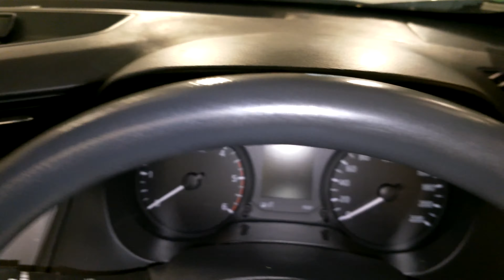29567 - 2017 Nissan Navara ute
2017 Nissan Navara RX 4x2 ute. See it now at East Coast Commercials.